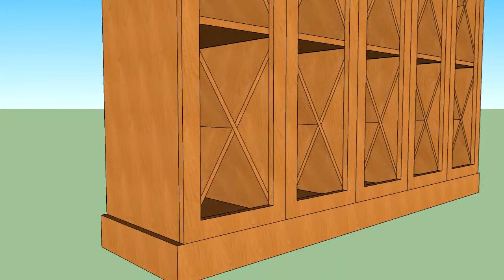t shirt 1